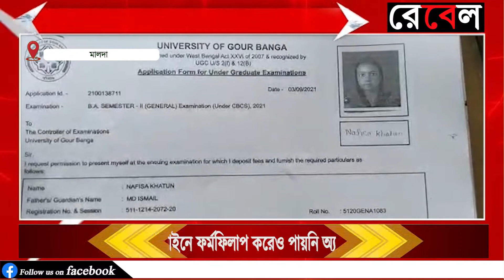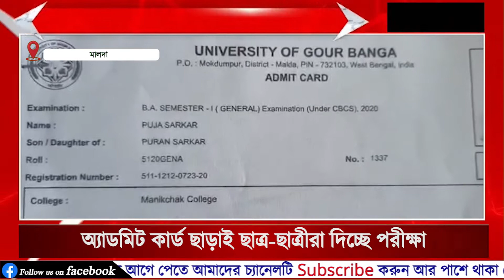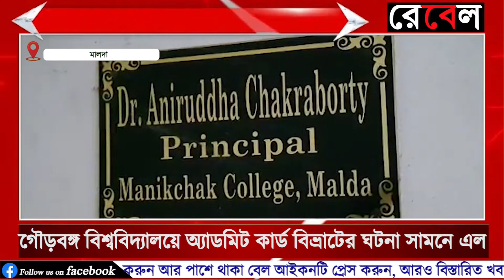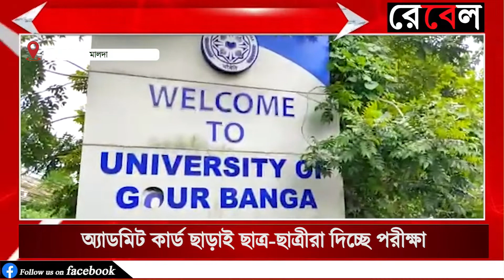No admit card for the student on gourbanga university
গৌড়বঙ্গ বিশ্ববিদ্যালয়ে অ্যাডমিট কার্ড বিভ্রাটের ঘটনা সামনে এল

অ্যাডমিট কার্ড ছাড়াই ছাত্র-ছাত্রীরা দিচ্ছে পরীক্ষা

অভিযোগ, দ্বিতীয় ও চতুর্থ সেমেস্টারের পড়ুয়ারা...

...অনলাইনে ফর্মফিলাপ করেও পায়নি অ্যাডমিট কার্ড

অনলাইনেও পাওয়া যাচ্ছে না অ্যাডমিট কার্ড

বাধ্য হয়ে প্রথম সেমেস্টারের অ্যাডমিট কার্ডে র নম্বর অনুসারে পরীক্ষা দিচ্ছেন